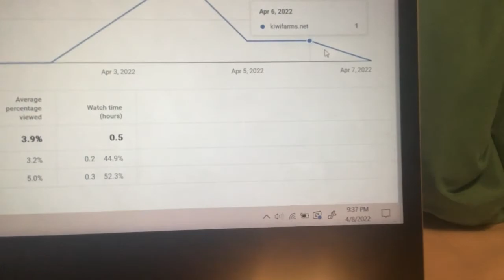WHERE IS THIS THREAD?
I CAN'T FIND THE LINK ON THE WEBSITE!